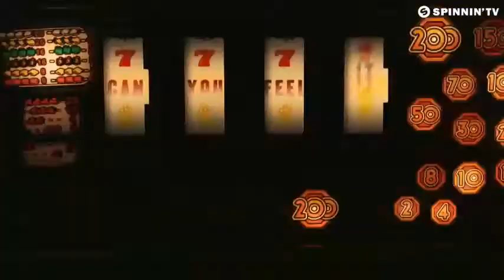BIEM REMIX!!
Wij gaan DIK